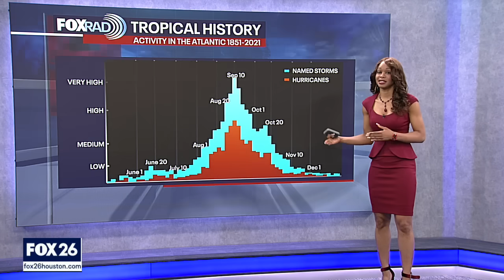Tropical Weather: Hurricane Erin, other developments - Aug. 17 update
Hurricane Erin continues to churn in the Atlantic as it passes north of Puerto Rico, Haiti and the Dominican Republic. Tropical storm warnings are now in effect for the Turks and Caicos Islands and for the Southeast Bahamas. There are two other areas in the Atlantic with the chance for further development. We are also watching a tropical wave near the west coast of Africa over the next several days. Right now, the national hurricane center is giving it a low 30% chance for development.